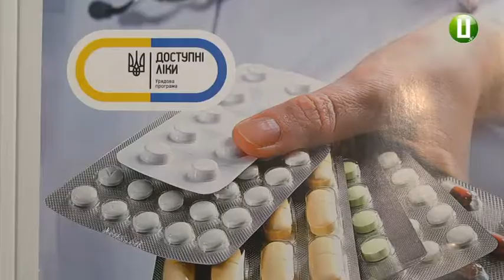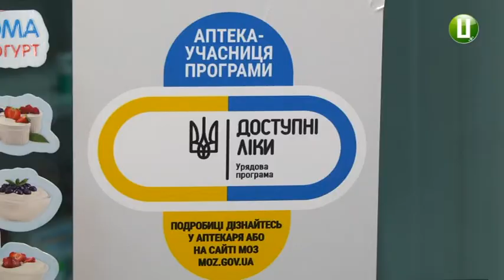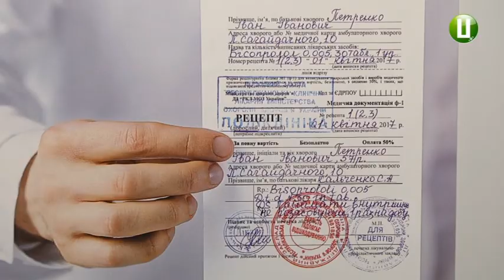На «Доступні ліки» область в цьому році отримала на 10 млн грн більше, ніж торік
На 10 мільйонів гривень більше, аніж торік, отримала цього року Хмельниччина на реалізацію програми «Доступні ліки». Загалом з державного бюджету виділено 33 мільйони 121 тисячу гривень. Про це повідомила головний спеціаліст Департаменту охорони здоров'я облдержадміністрації Ольга Трач. Зросла і кількість аптечних закладів, котрі беруть участь у програмі. Зараз їх 396.